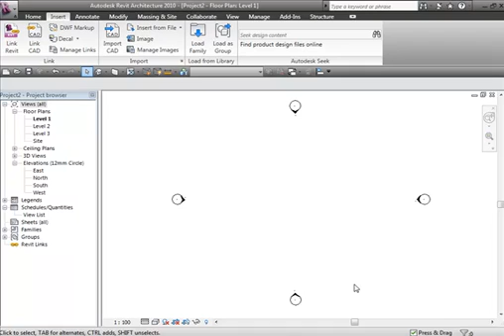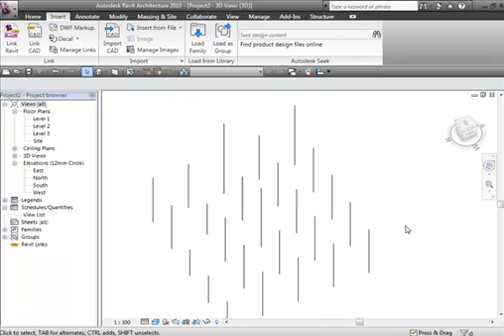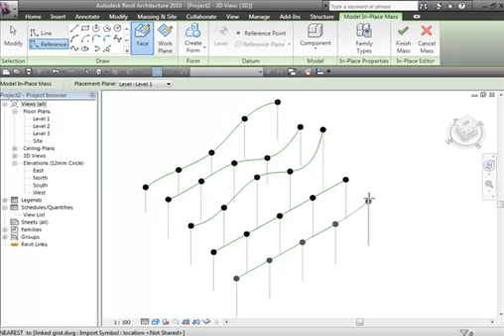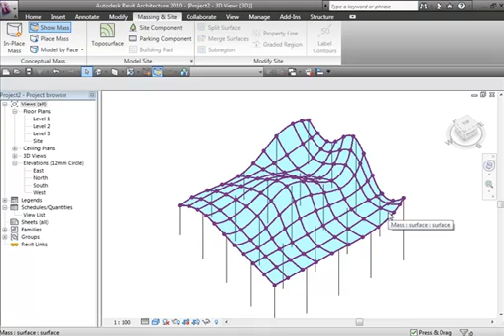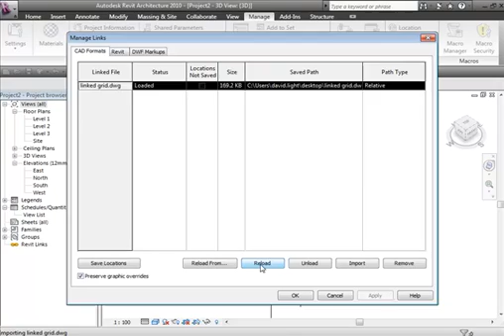linked DWGS revit surface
This movies shows how to use a DWG containing vertical lines in the z axis to create a surface using the new massing tools in Revit 2010.